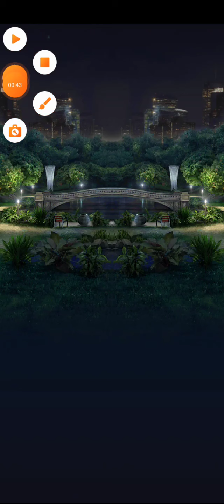Jurassic world alive/Taking down a 20lvl brachiosaurus with 15 lvl gorgosaurus unbelievable gameplay